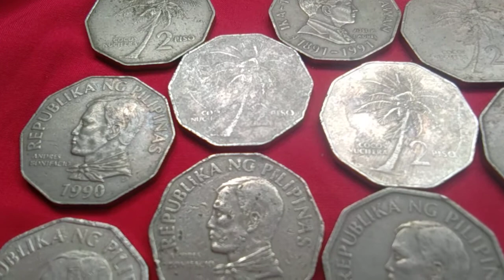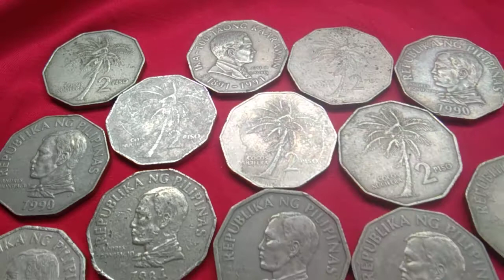Baka Meyron Ka?SUBSCRIBE 2 Piso Nonagonal 1984,1989,1990, Worth 200-500 Pesos Each! No Error/Share!!